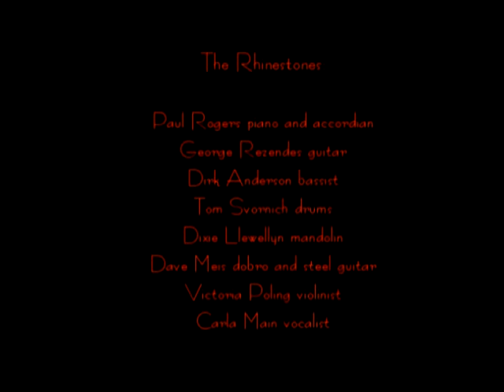Sandy Diamond & The Rhinestones #2 2nd Set--Dianne